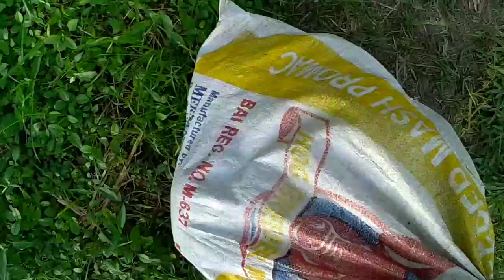DAY 33 - HULING BISITA SA TRAP + NIGHT FISHING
Buhay Bukid